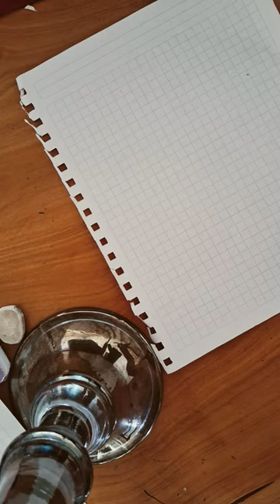18 de diciembre de 2023